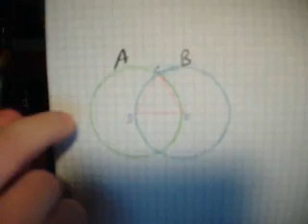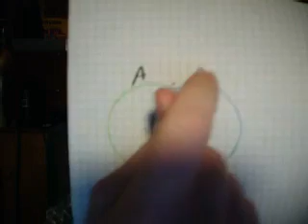Euclid B1 P1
This is the first in a series of videos covering the topic of Euclid's Elements. This is Proposition 1